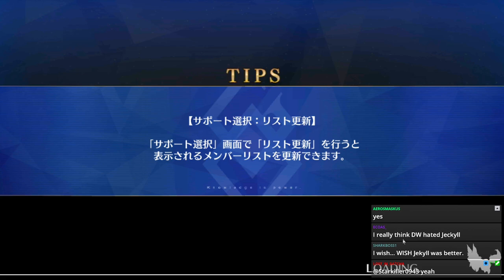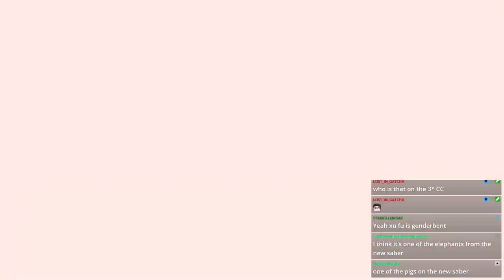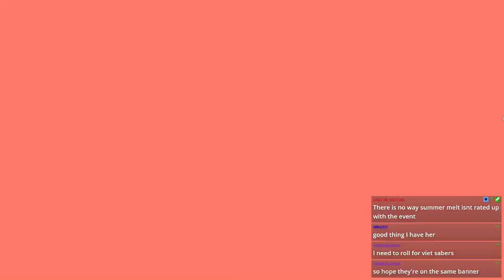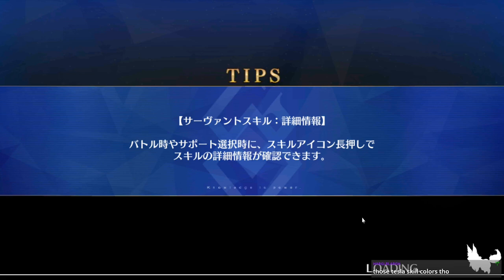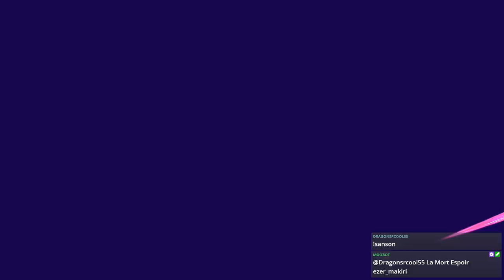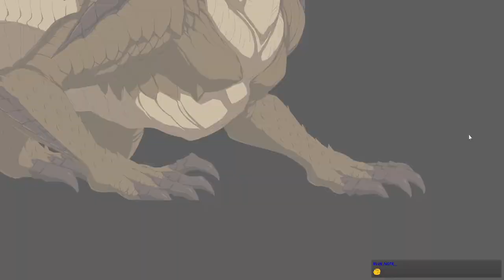[Stream- New Streaming Setup FGO JP